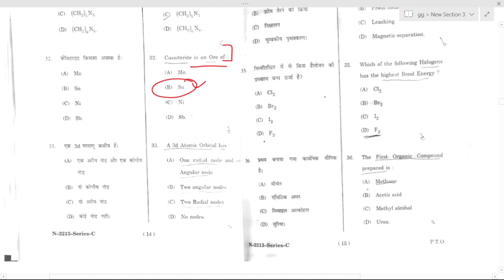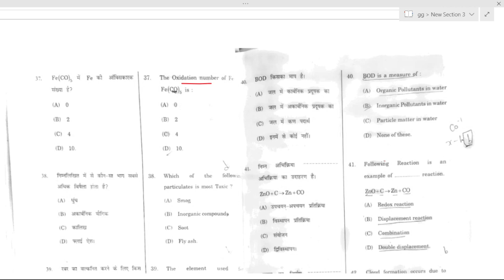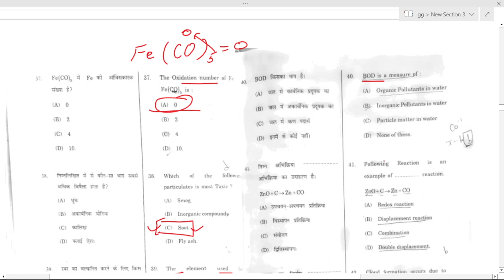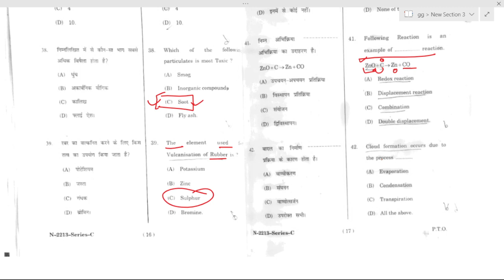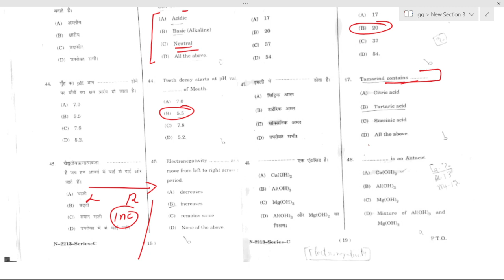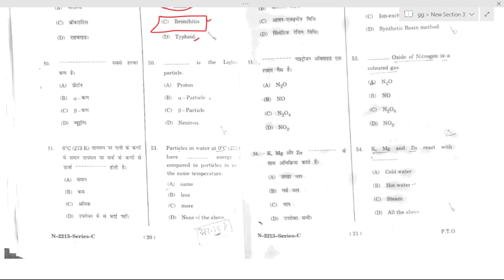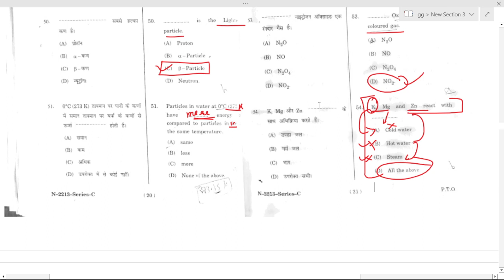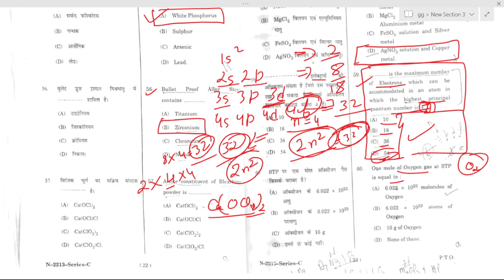Chemistry //HP TET Non medical 2022 nov answer key//answer key tet non medical 2022/Chemistry